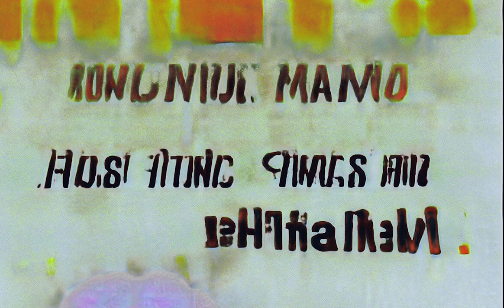𒈟𒀱𒈙𒀱𒅌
by j and daxe